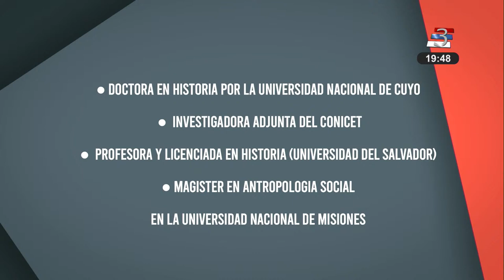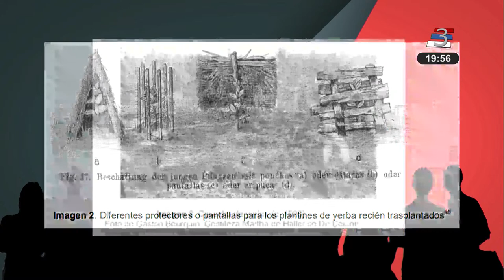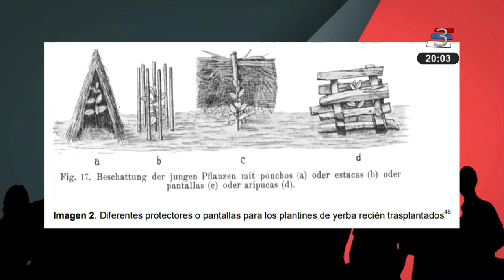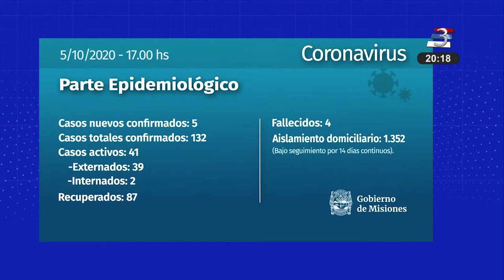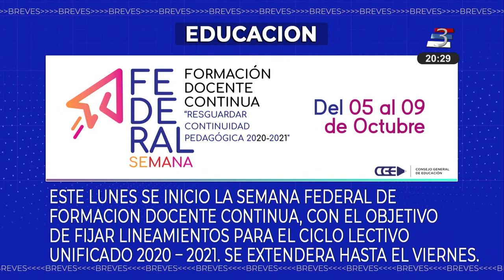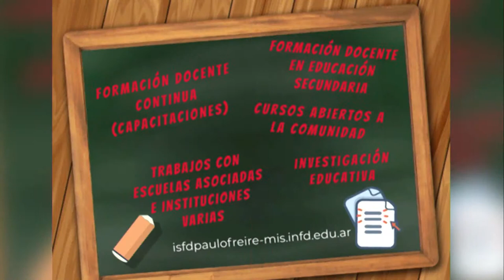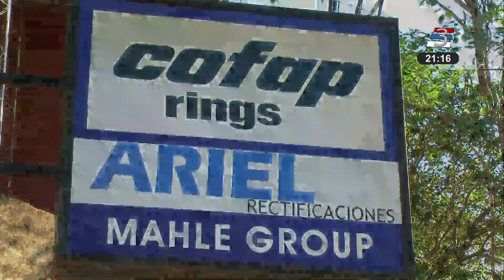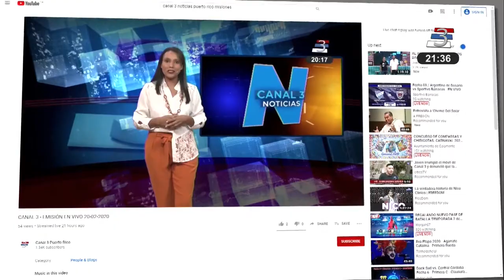CANAL 3 EN VIVO 05-10-20